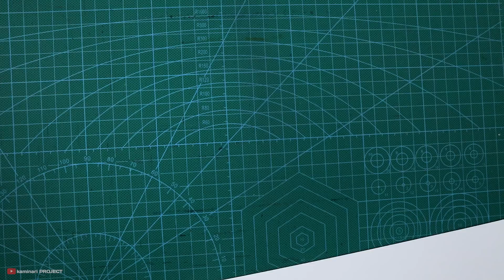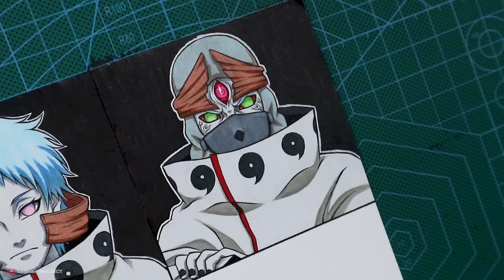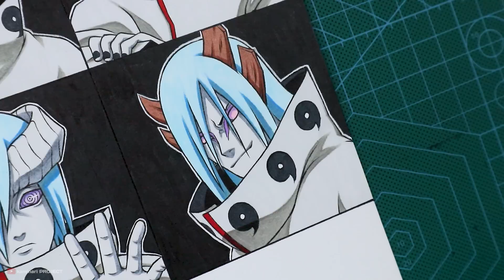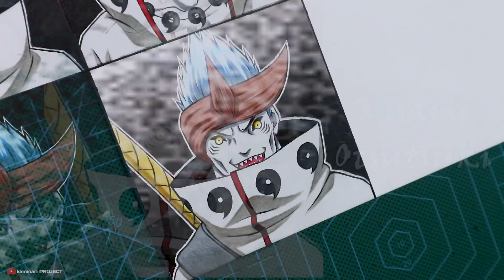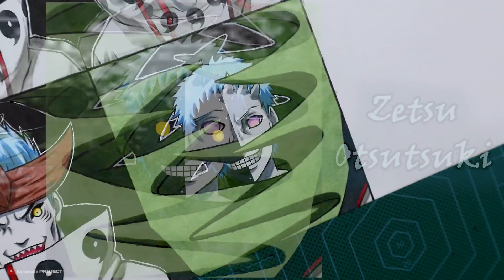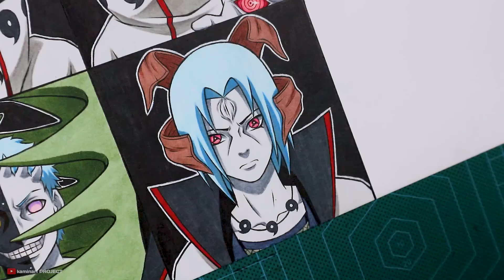Drawing Akatsuki members as Otsutsuki clan members | Naruto Shippuden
🎨 Materials :

- faber castell clasic colour 48
- white gell pen
- paper stump
- strathmore bristol A4 vellum surface
- copic marker 72
- fine colour marker

🔊 Music

Track: Zack Merci - Ray of Light (feat. Nieko) [NCS